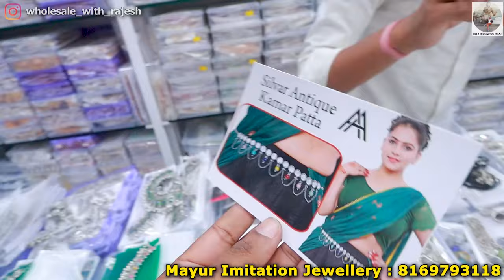मुंबई मलाड, Oxidised Jewellery Manufacturers in Mumbai | Fashion jewellery Wholesale Market Mumbai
Video Title : मुंबई मलाड, Oxidised Jewellery Manufacturers in Mumbai | Fashion jewellery Wholesale Market Mumbai
👉Name : Mayur imitation jewellery [ Manufacturer & Wholesaler ]
👉ADD : Shop no 18 Lower Ground Crystal Plaza Annand road Opp Railway stn Malad West Mumbai 400064
 || Channel information NO 1 BUSINESS DEAL ||

Hindi : NO 1 Business Deal चैनल  देश का सबसे भरोसेमंद बिज़नेस आइडियाज दिखानेवाला  एक भरोसेमंद चैनल है। जो की ट्रस्टेड व्होलसेलेर और मैन्युफैक्चरर के वीडियो लगातार दिखाने का काम करता है और हरदिन ज्वेलरी और कॉस्मेटिक लेडीज पर्स बैग्स लेहंगा कुर्ती वूमेन्स एक्सेसरीज रिलेटेड सभी प्रोडक्ट के वीडियो आपके लिए लेकर आता है।